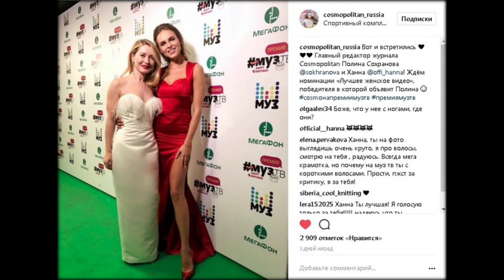Премия МУЗ-ТВ 2019: онлайн-репортаж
Подготовка к грандиозному событию длилась на протяжении нескольких месяцев. Зрители станут свидетелями по-настоящему яркого и необычного шоу. В этом году организаторы решили переместить место действия из СК «Олимпийский» в «Мегаспорт». Выбор пал на эту площадку из-за дополнительных возможностей, которые она открывает. «Сцена будет рассыпаться на части, превращаться в воду, она будет у нас гореть.